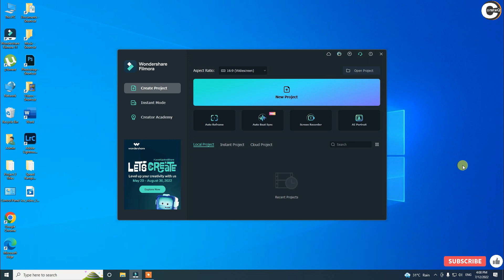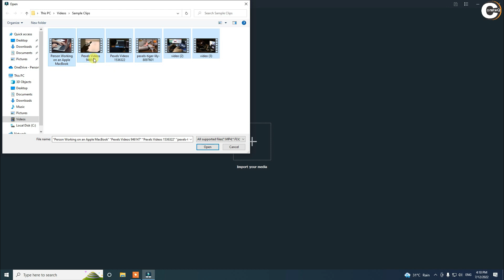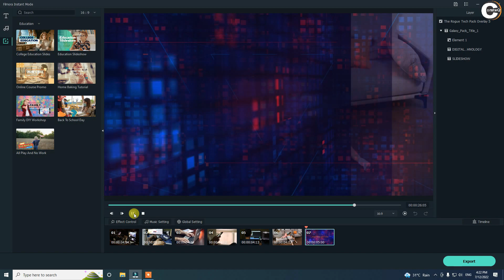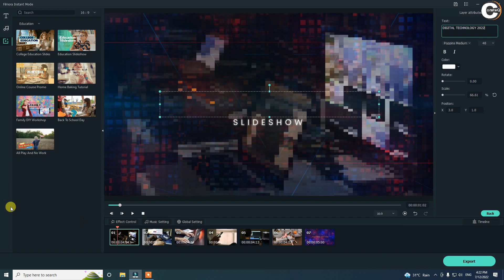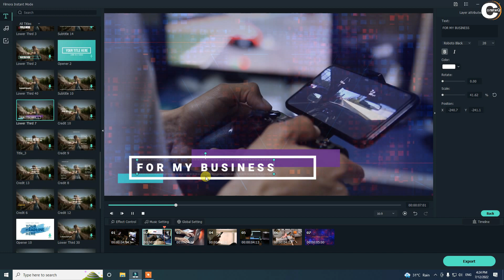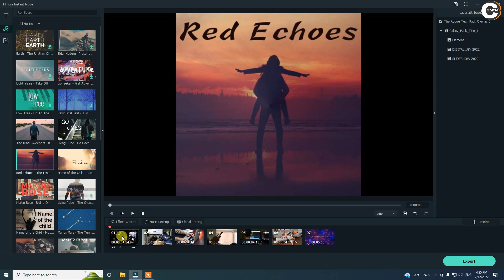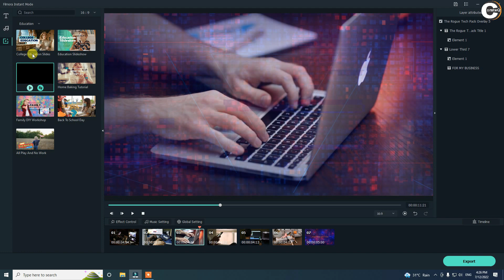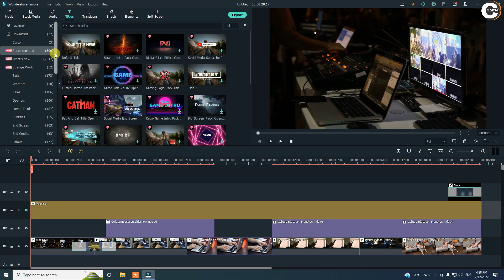FILMORA 11 INSTANT MODE TUTORIAL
In this video, I am showing you how to use INSTANT MODE effects in filmora 11 version 4.7

For my Thumbnails edited by ComteQ using Canva.com
For my Software editor Filmora 11 version 4.7